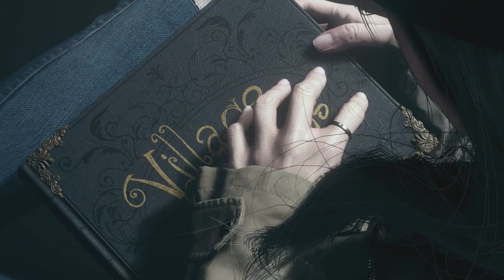RESIDENT EVIL VILLAGE walkthrough PART 20 (THE END)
Hello
Today we are with the popular game RESIDENT EVIL VILLAGE and we want to go through the walkthrough of this game and kill all the bosses and mini-bosses.
And let's solve the puzzles of the game. I enjoyed the previous version of this game a lot and let's see what this version does with us
I hope you all enjoy and I will be back soon

Story :Ethan Winters' wife & daughter are kidnapped and brought to a village deep within the snowy mountains of Europe. There he must fight against various monsters such as Vampires, Lycans, Wolves, Witches, Fishmen, Dolls, Zombies & industrial abominations in order to save his family from the evil Mother Miranda